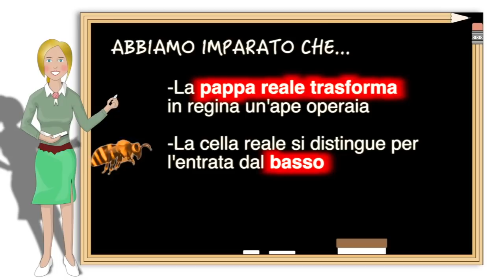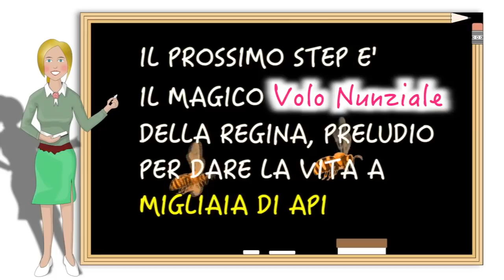Api: i poteri forti delle regine contro il declino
Daniele Lazzaretti, apicoltore della Piana di Marcesina (Altopiano di Asiago) ci offre l'occasione per conoscere le procedure per rifornire   gli alveari di nuove regine.
Le api stanno scomparendo perchè  sono gravemente minacciate dagli effetti combinati del cambiamento climatico, dell'agricoltura intensiva, dei pesticidi, della perdita di biodiversità, dell'inquinamento dell’aria e non ultimo la diffusione di nuovi e letali virus.
Con il loro incessante lavoro impollinano il 90 per cento delle colture alimentari del mondo, se non ci fossero sarebbe il disastro.
Un metodo moderno per controbilanciare questa strage è l’utilizzo di  regine giovani e prolifiche nonché di comprovato valore genetico.
Quindi sostituire la regina è importante per avere sempre famiglie vigorose e con un elevato numero di operaie che sappiano giocare un ruolo molto importante nella produzione e nel difendere l’alveare dai nemici naturali e dalle malattie.